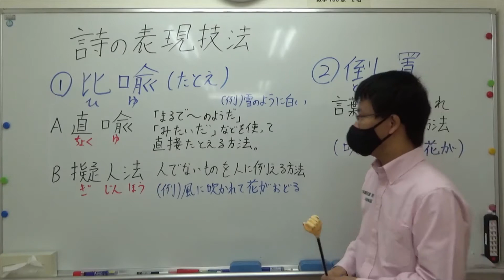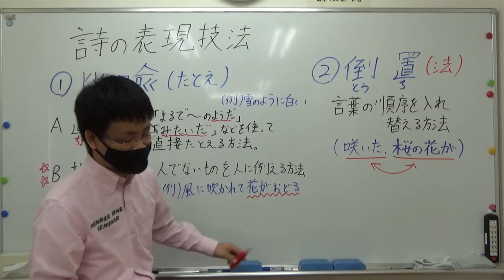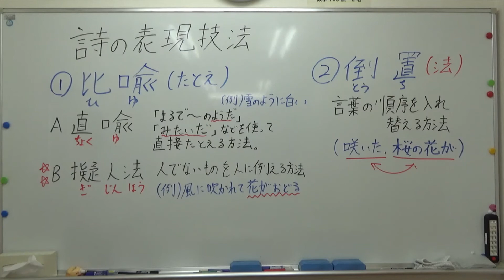ナンバーワンゼミナール 新中1国語 3/29 ダイジェスト版(詩の表現技法)